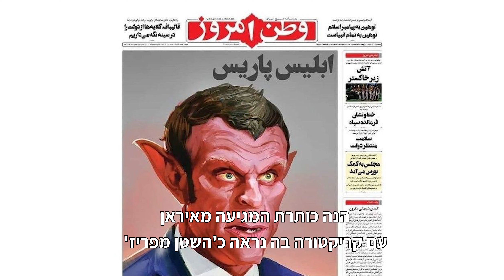Pollitical Cartoons on Macron Vs. Erdoğan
עברית למטה -
Samuel Paty, a teacher, was decapitated in northern Paris after showing his class the 2015 Charlie Hebdo cartoons that mocked the Prophet Muhammad.

Let's see pollitical cartoons against the French president, and the answer against  Recep Tayyip Erdoğan the Turkish president.

סמואל פטי, מורה להיסטוריה שנרצח בפרבר פריזאי לאחר שהראה לתלמידיו קריקטורות שרלי הבדו משנת 2015 שלעגו לנביא האסלאם, מוחמד.

הנה קריקטורות נגד הנשיא הצרפתי, אך גם התגובה נגד מקבילו הצרפתי רג'פ טאיפ ארדואן.